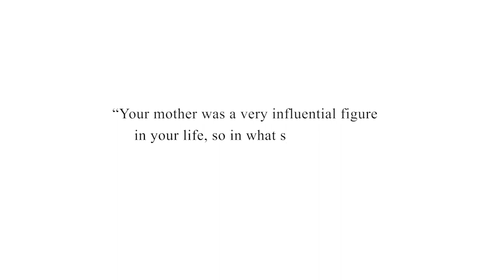Open Heart || A Talk With Mrs. Meira Kumar [Part II] || St. Joseph's College (Autonomous) Bangalore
Open Heart' is a gathering of stories. It is a platform where people from different occupations with different and unique stories come together to share it in front of a large audience. It is a medium of connecting with people by sharing stories.

For its second edition, Open Heart 2020, got Mrs. Meira Kumar, Mrs. Meghana Raj and Mr. Manoj Chopra to come forth and share their stories. It was held on January 11, 2020 at St. Joseph's College (Autonomous) Bangalore.

Here's Part 1 of Mrs. Meira Kumar in conversation with Dr. Cheriyan Alexander.

Open Heart' asked Mrs. Meira Kumar about how she set afoot in the line of politics and public life. Here's Mrs. Meira Kumar reminiscing about her childhood in a conversation with Dr. Cheriyan Alexander.

Videography : Manaswi Bhowmik, M V Pranav, Yashas
Editing : Aswathi K Madhu